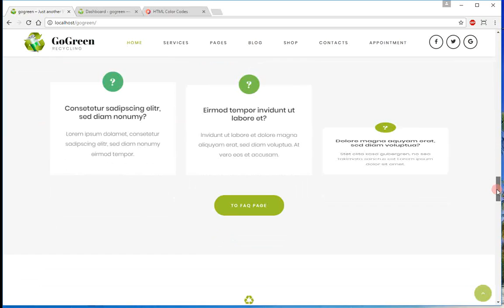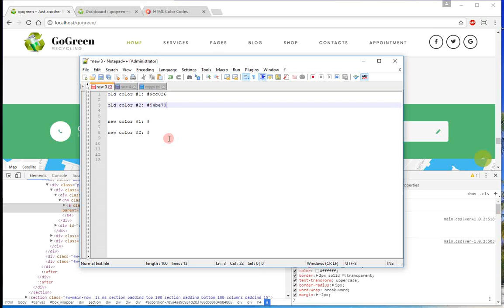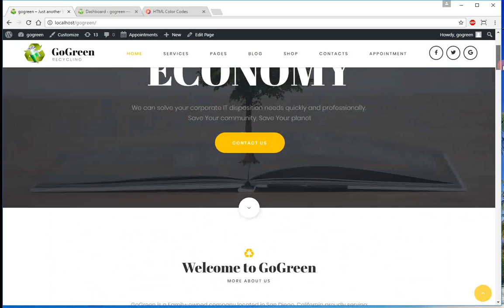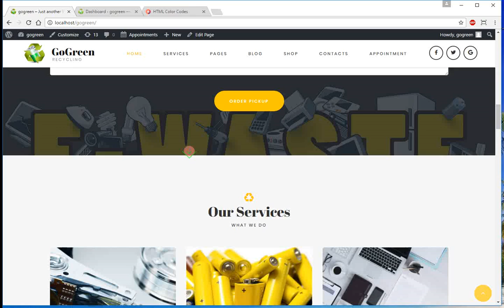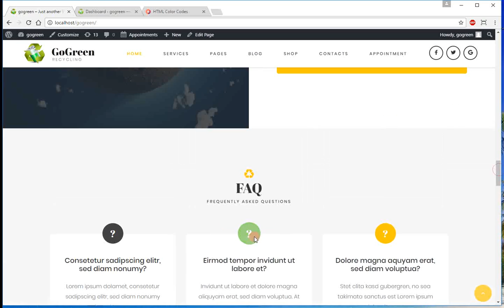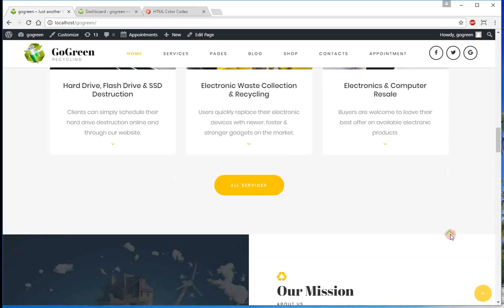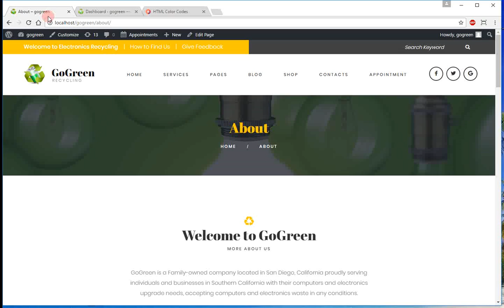How to change default colors in GoGreen WordPress theme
How to change colors in theme quickly and easily.

If you want to change color for any element in theme - inspect it in browser's debugger and then insert appropriate css rule in additional cs.

Besides you may change background, color and overlay color of sections in Unyson Page Builder. The manual about ho to use Unyson Page Builder you may download It will help you to perform many changes with content and colors on your current website.